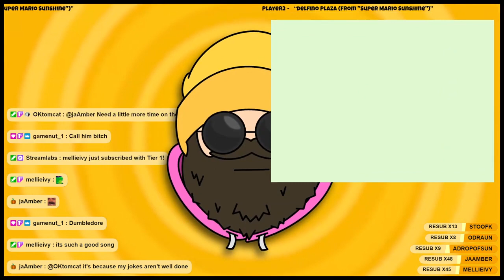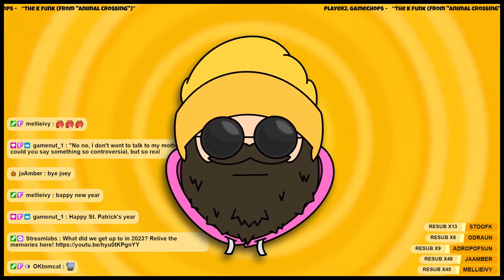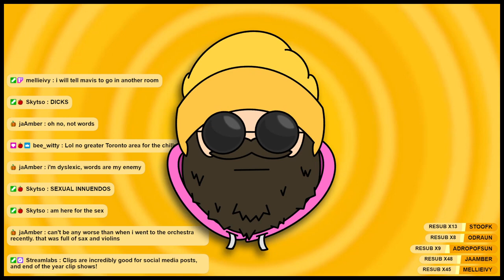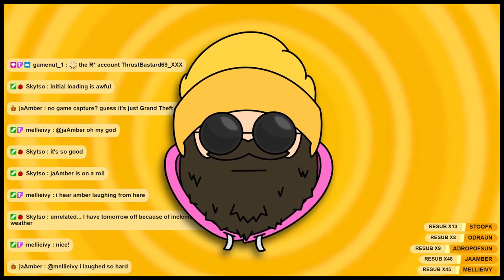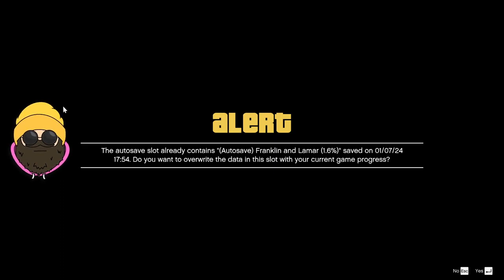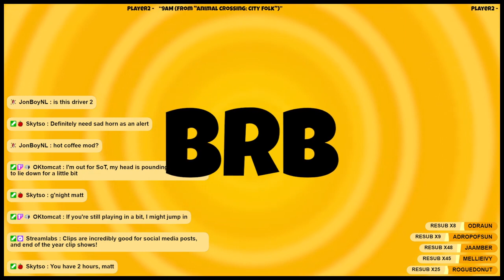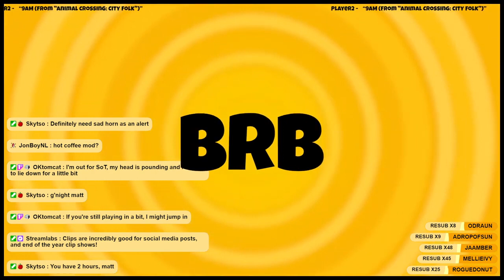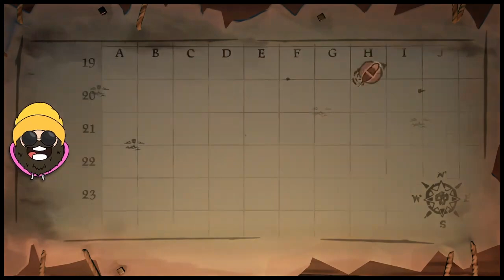🔴 VOD: GTA V - January 8th, 2024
New year, new story game! We're jumping right into GTA V today, with a cheeky little bit of Sea of Thieves afterward! Gameplay starts at 20:10